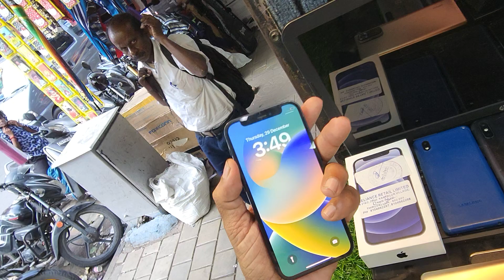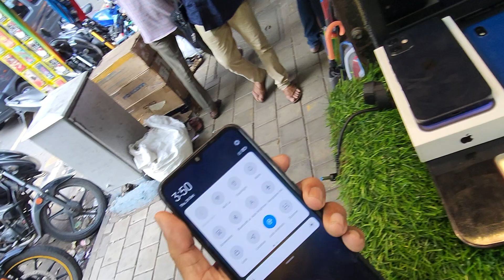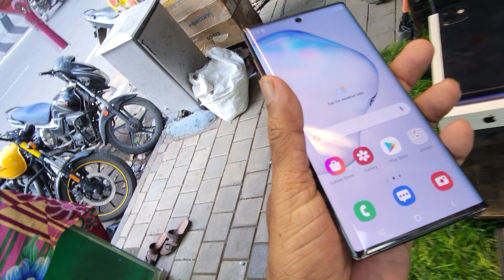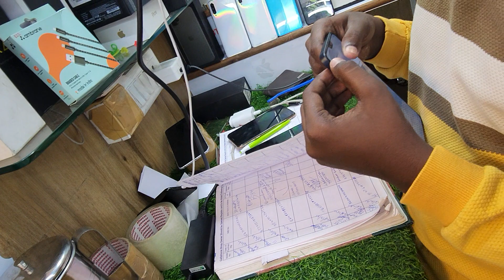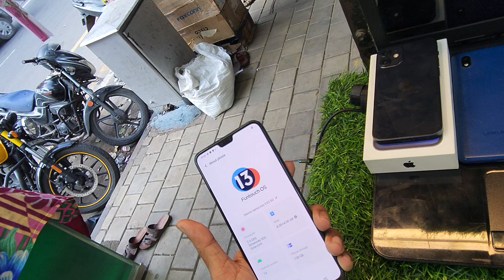11. mobile ADD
ONE PLUS NORD 6GB RAM 64GB ONLY MOBILE VERY GOOD CONDITION RS: 11500

2,ONE plus nord 8gb ram 128gb only mobile Rs 13500

3,ONE plus nord 8gb ram 128gb only mobile Rs 13500

4, README NOTE 10 pro 6gb ram 128gb only mobile Rs 10500

5,VIVO V23 5G MOBILE 5G MOBILE 8GB RAM 128GB BILL AVAILABLE RS 15500

6,IPhone X 64gb BATERY life  100/ PRESENT box charger available Rs 15500

7, samsung galaxy m01 core  1gb ram 16gb Rs 2300

8, Readme 9i 2gb ram 32gb only mobile compo changed Rs: 3300

9,SAMSUNG GALAXY NOTE 10  8gb ram 128gb light class broken 16000

10,  IPhone  7

11, IPHONE 12 mini 128gb battery health 84/PRESENT box available Rs 29500

2,ONE plus nord 8gb ram 128gb only mobile Rs 13500

3,ONE plus nord 8gb ram 128gb only mobile Rs 13500

4, README NOTE 10 pro 6gb ram 128gb only mobile Rs 10500

5,VIVO V23 5G MOBILE 5G MOBILE 8GB RAM 128GB BILL AVAILABLE RS 15500

6,IPhone X 64gb BATERY life  100/ PRESENT box charger available Rs 15500

7, samsung galaxy m01 core  1gb ram 16gb Rs 2300

8, Readme 9i 2gb ram 32gb only mobile compo changed Rs: 3300

9,SAMSUNG GALAXY NOTE 10  8gb ram 128gb light class broken 16000

10,  IPhone  7

11, IPHONE 12 mini 128gb battery health 84/PRESENT box available Rs 29500